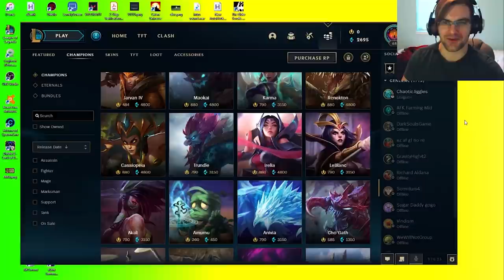Dota 2 PRO Tries League of Legends For The FIRST TIME! (7k MMR)